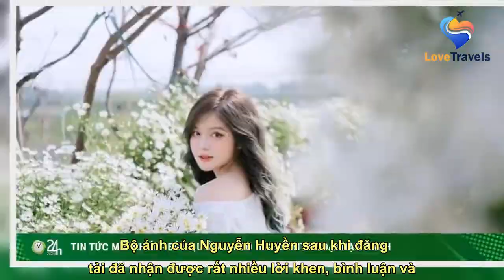Nàng mẫu ảnh sinh năm 2000 khoe nhan sắc trong trẻo giữa vườn cúc họa mi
See full article at:
 Nguyễn Huyền được biết đến là người mẫu ảnh tự do, nổi bật với gương mặt khả ái, cùng đôi mắt to tròn. Là một người dành tình yêu lớn cho các loài hoa, trong bộ ảnh mới lần này, Nguyễn Huyền đã khiến cộng đồng mạng phải “xao xuyến” với vẻ đẹp trong veo giữa ngàn đóa hoa cúc họa mi.    Nguyễn Thị Huyền (sinh năm